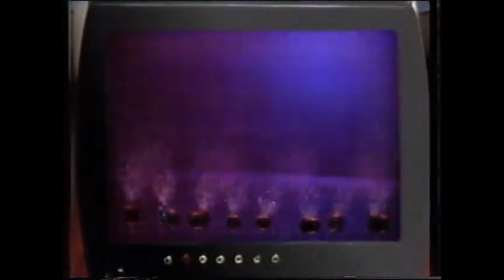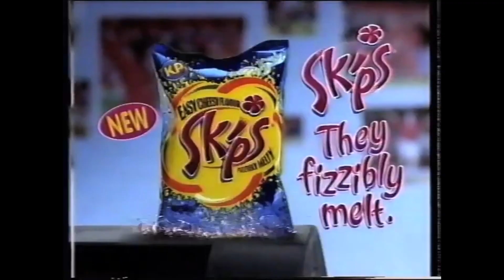Lucy Porter cringes at herself in an embarrassing ‘90s advert!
We’re joined by comedian and host of the Fingers on Buzzers podcast Lucy Porter to take a look at her starring role in a frankly baffling advert for Digital Cellphones as well as an advert for Skips that’s so ‘90s it’s practically Dean Gaffney.